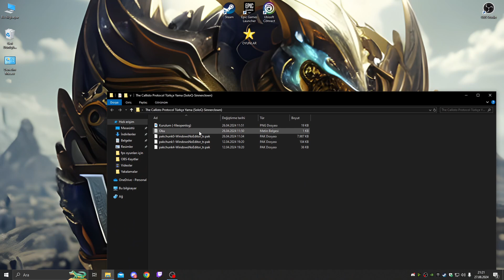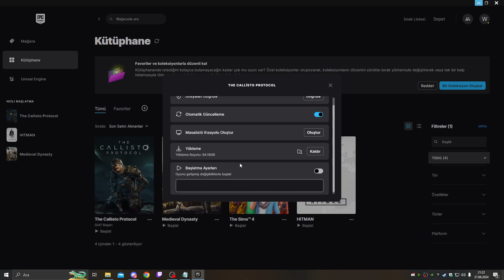The Callisto Protocol %100 Türkçe Yama Epic Games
Merhaba arkadaşlar epi gamesin bu haftaki bedava oyunu The Callisto Protocol türkçe yama yapacağiz yama da oyun yama kısmında sizlerler..

The Callisto Protocol türkçe yama
The Callisto Protocol Epic Games türkçe yama
epic games The Callisto Protocol türkçe yama